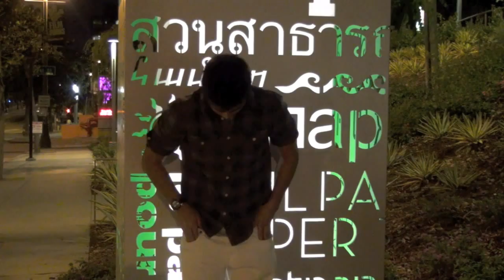Techno Fan by the Wombats.(Music Video)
music video for senior mass media class. Credit to Julian Smith for production name and funny line.